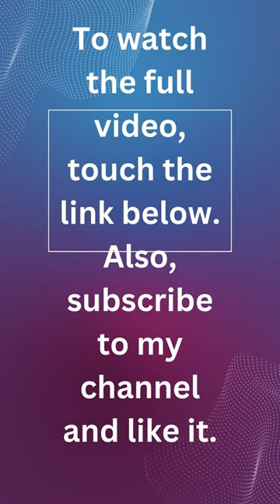Lumpy Skin Disease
In this video, we delve into the intriguing world of Lumpy Skin Disease - covering its causes, symptoms, geographical distribution, transmission, and treatment methods. If you're curious about this disease affecting cattle and want to learn more, this is the video for you! Let's spread awareness together!

OUTLINE:

00:00:00 Lumpy Skin Disease: A Comprehensive Guide